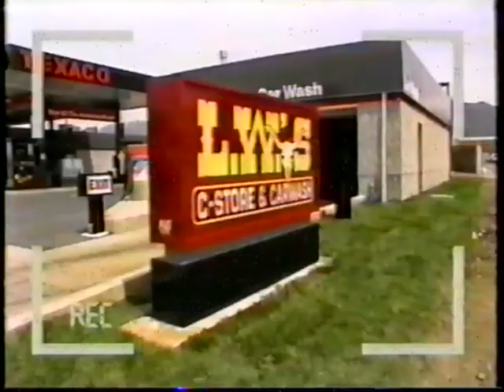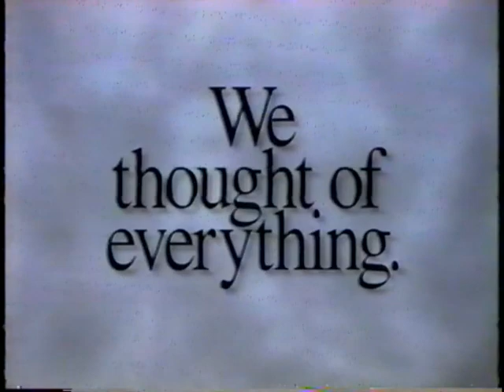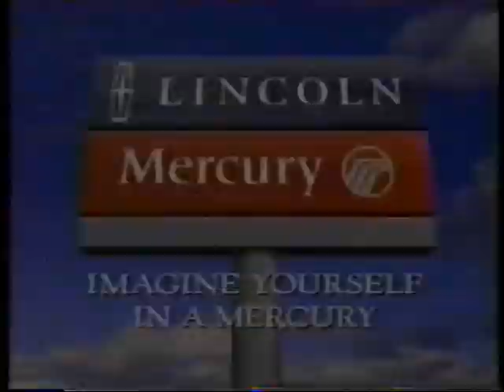USU vs UNLV 1995 2nd Half.